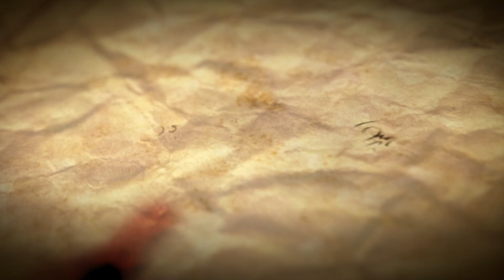The Goonies Never Say Die Funko Game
Check out the The Goonies Never Say Die Funko Game at Menkind!